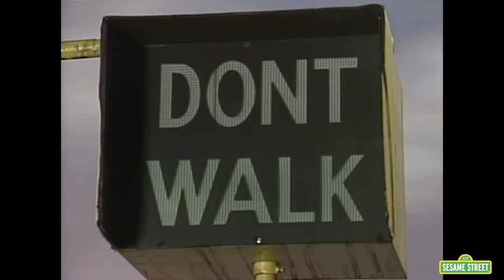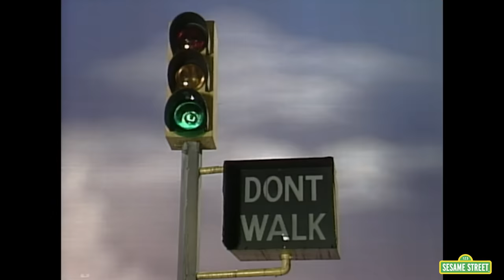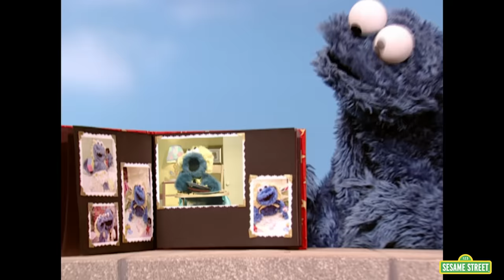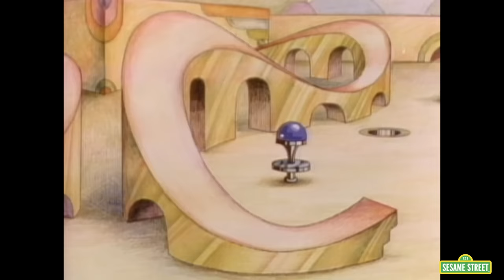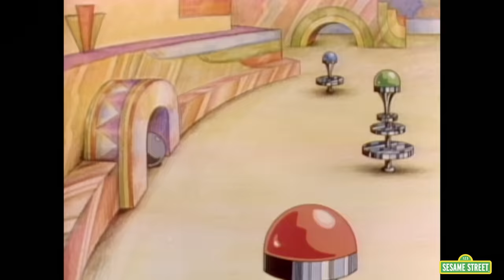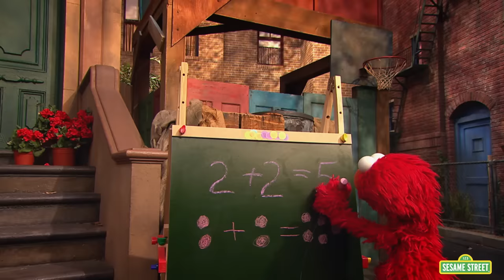Sesame Street: 50 Songs in 50 Years Compilation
Sesame Street has had a lot of great hit songs over the last 50 years! Enjoy our top favorite 50 songs in this two hour compilation! What's your favorite Sesame Street Song?